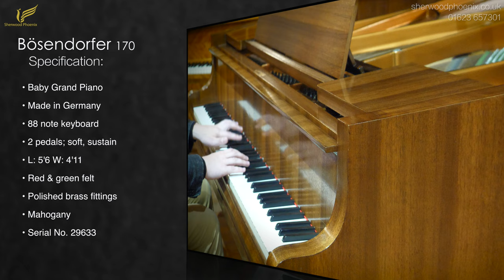Bösendorfer 170 Mahogany Baby Grand Piano Serial No. 29633 | Demonstrated by Sherwood Phoenix